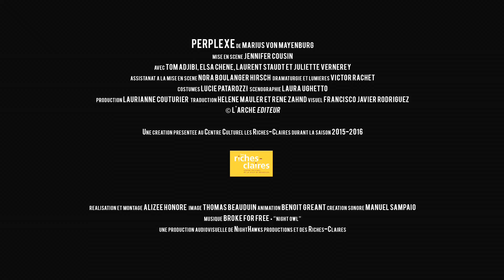PERPLEXE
Marius Von Mayenburg

Juliette et Tom rentrent chez eux. Ils étaient partis en vacances. Du courrier est arrivé, une plante a poussé. Jusque là tout est normal, ils maîtrisent. Elsa et Laurent, des amis, sont là. Il est question de prendre un café ensemble, regarder des diapos. Jusque là tout est normal.

La pièce de Mayenburg commence dans un salon et dérive vers un délire fait de ski, d’abricots, de Laponie, d’échangisme, de synapses, de cocktails, de botanique et d’éruption.

De Marius Von Mayenburg
Mise en scène : Jennifer Cousin
Avec Tom Adjibi, Elsa Chêne, Laurent Staudt et Juliette Vernerey
Assistanat à la mise en scène : Nora Boulanger Hirsch
Dramaturgie et lumières : Victor Rachet
Costumes : Lucie Patarozzi
Scénographie : Laura Ughetto
Production : Laurianne Couturier
Traduction : Hélène Mauler et René Zahnd
Visuel : Francisco Javier Rodriguez

Un spectacle présenté aux Riches-Claires durant la saison 2015/2016

RÉALISATION & MONTAGE : Alizée Honoré
IMAGE : Thomas Beauduin
ANIMATION : Benoît Gréant
CRÉATION SONORE : Manuel Sampaio

La production remercie LE CHAFF pour son accueil !

Une production audiovisuelle de Nighthawks productions et des Riches-Claires